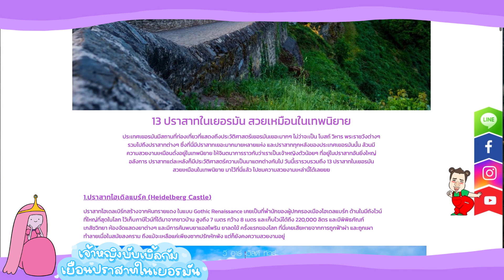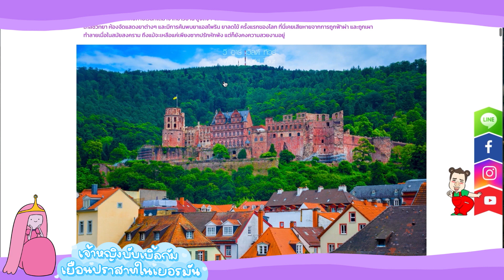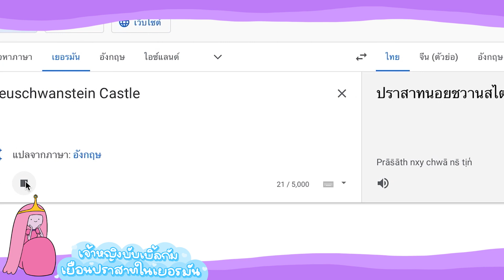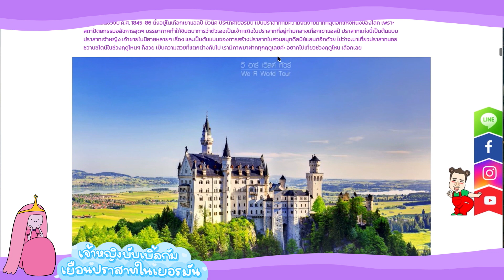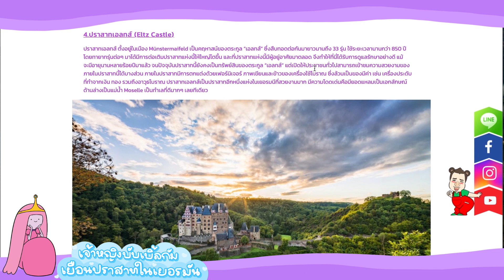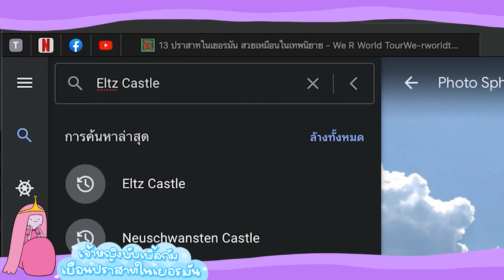เจ้าหญิงบับเบิ้ลกัม เยือนปราสาทในเยอรมัน ด้วย Google Earth | Boomerang Thailand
เพื่อนๆชอบการ์ตูนเรื่องไหนบ้างในช่อง Boomerang ด้วยน้าาาาาา